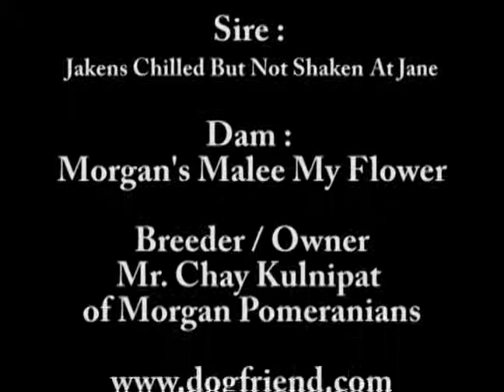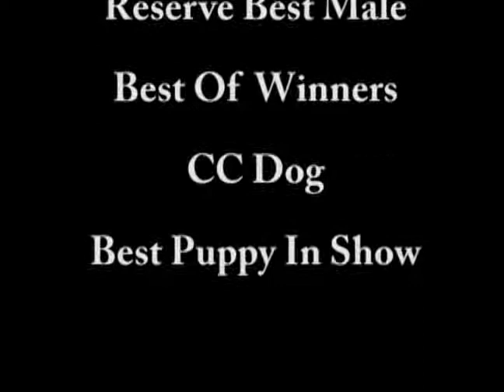Pomeranians MORGAN'S MALIBU HEAT.flv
Morgan's Malibu Heat
Sex : Male
Born : 2010 December 27
Sire : Jakens Chilled But Not Shaken At Jane
Dam : Morgan's Malee My Flower
Breeder/Owner : Mr. Chay Kulnipat of Morgan Pomeranians
Bangkok, Thailand.